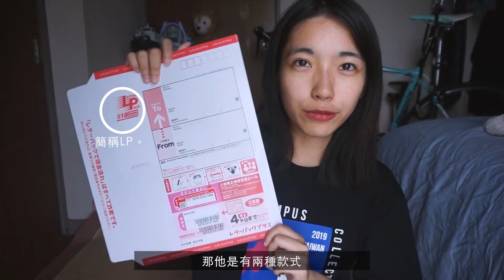【生存報告】參與的外景節目播出了＋日本網咖初體驗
除了發一堆旅遊的影片之外，還是要跟大家分享一下我的日常生活！

四月初去了東北一趟是以翻譯的身份參與了外景節目的錄製，節目已經陸續播出兩集，也收到許多朋友傳來的截圖（笑
大家有興趣可以去看一下喔！

另外因為被斷網也體驗了日本網咖的初體驗，之後如果有機會再跟大家仔細介紹一下日本的網咖！

 【Tag】
日本 旅行 攻略 自助 廉價航空 住宿